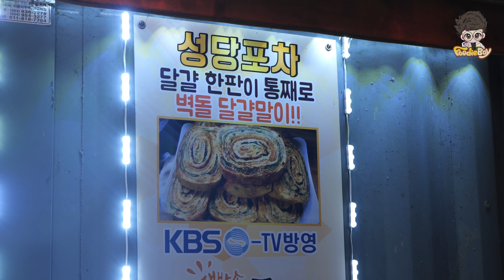성당포차 대왕 벽돌계란말이 / Giant Brick Rolled Egg Omelet - Korean Street Food / 대구 성당포차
ℹ️ Information

🔴🔍 성당포차 대왕 벽돌계란말이(King Brick Rolled Egg Omelet)
📝 Wiki : None

🔴💰 Price
💳 KRW 25,000
💵 USD 20.4

🔴📌 Location
📍 대구광역시 달서구 장기로 97 (성당동)🇰🇷
97, Janggi-ro, Dalseo-gu, Daegu, Republic of Korea

🔴🎵 Music
None